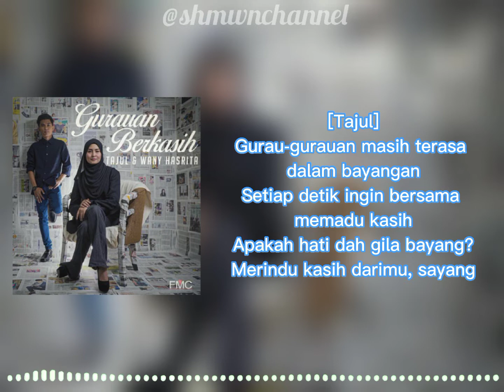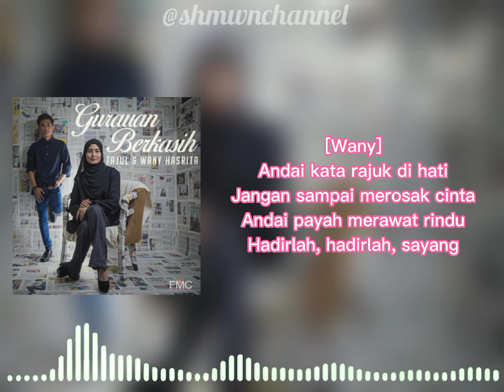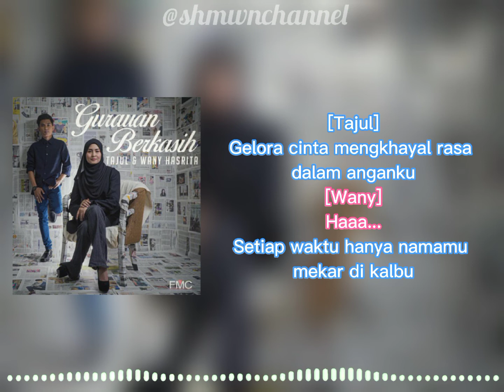Gurauan Berkasih | Tajul dan Wany Hasrita | Official Lyric Video